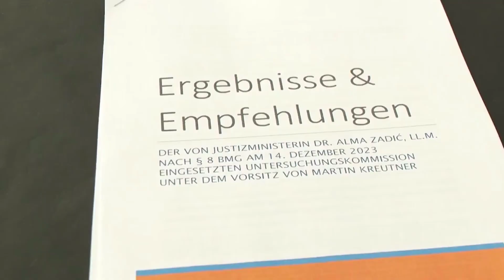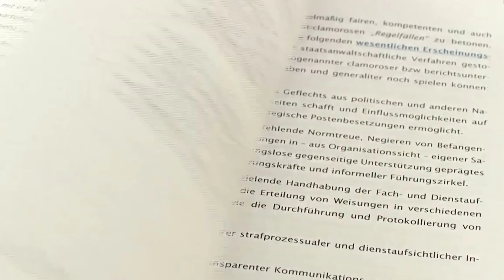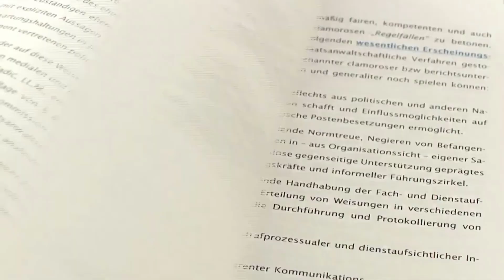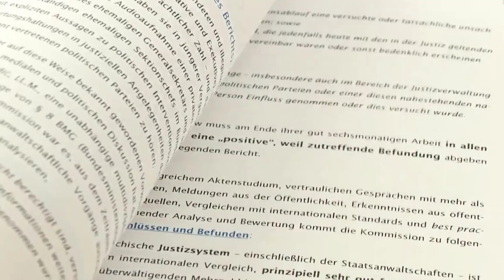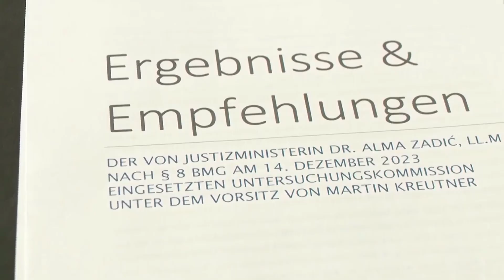Zweiklassenjustiz in Österreich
Es gebe einen bedenklichen Umgang der Justiz mit den Medien, teils seien manche Angehörige der Justiz im Speziellen zu eng mit einzelnen Medien verbandelt.
Informationen seien an einzelne Journalisten und Journalistinnen gegangen, ohne die offiziellen Wege zu nutzen.